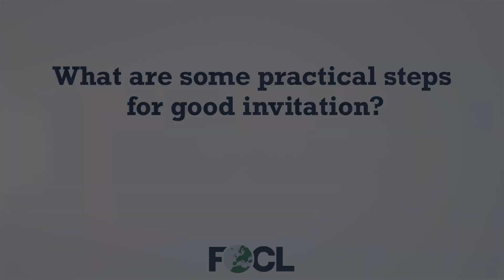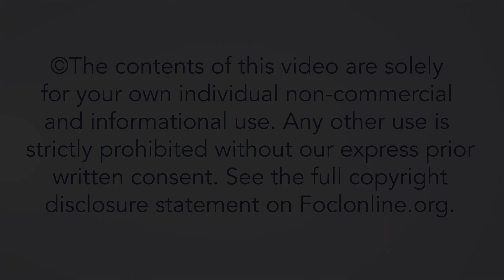What are some practical steps for good invitation? - Greg Long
Gregory Long is an author, speaker, consultant, and elder in his church. 35+ years of ministry leadership & fundraising experience steeps every conversation and presentation. Including mistakes! He currently serves as CEO and senior advisor to The NonProfit Authority, specializing in strategic planning, development, and full service consulting for ministries around the world. Here, Greg answers questions from the talk "Funding Your Vision: Identifying and Qualifying", given at the 2023 European Leadership Forum.

23INT01G2